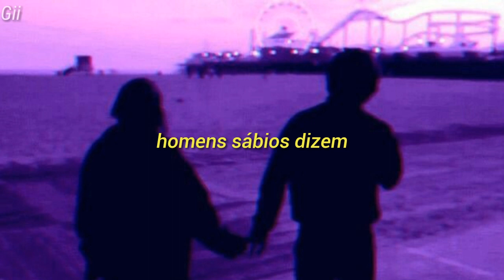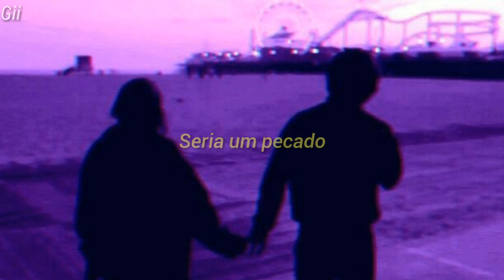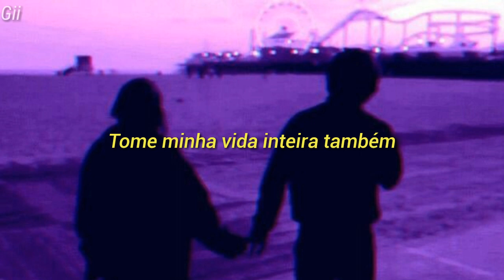Billie Eilish - can't help falling in love [tradução]